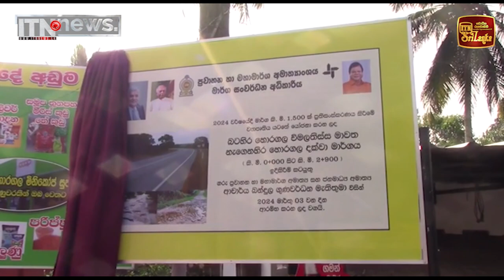හෝමාගම මාර්ග ප්‍රතිසංස්කරණය ඇරඹෙයි